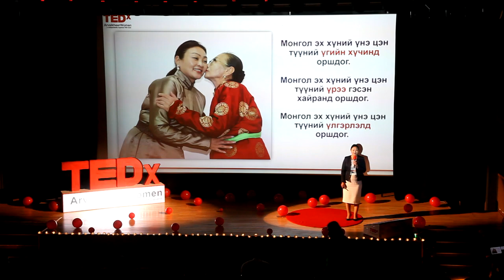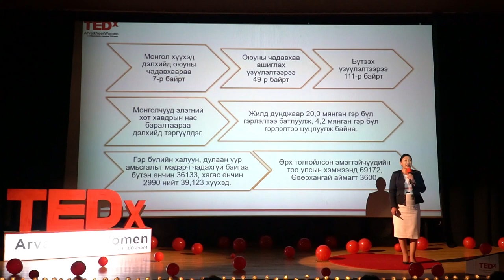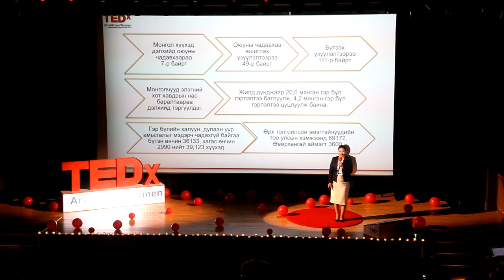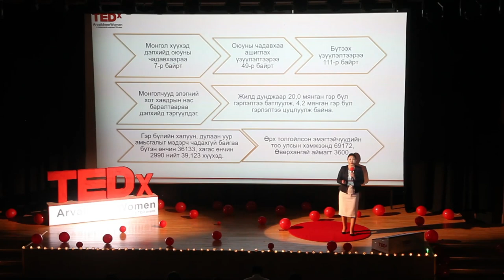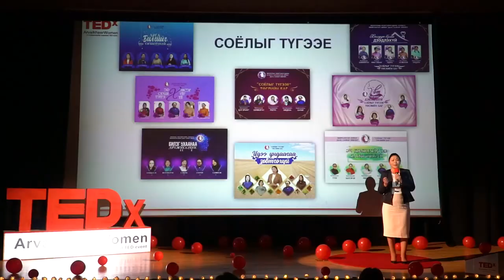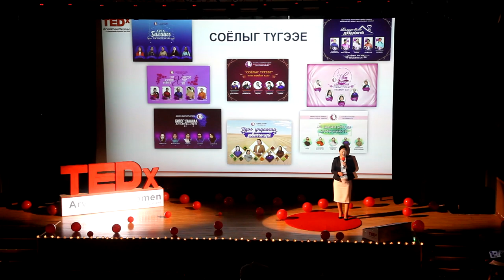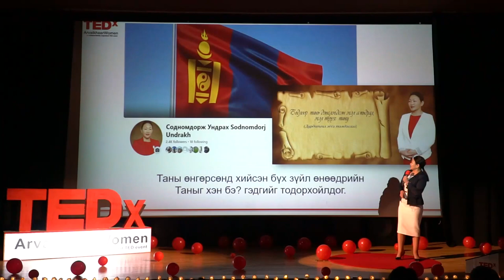Эмэгтэйчүүд бид нийгмийн соёлыг түүчээлнэ | Undrakh Sodnomdorj | TEDxArvaikheerWomen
Манлайлагч, эергээр нөлөөлөгч, түүчээлэгч, боловсролыг дэмжигч, оюуны хөрөнгө оруулагч гээд түүнийг тодотгох тодотгол олон. Тэрээр нийгэмд гэрэл асаах олон ажлууд зохион байгуулж, соёлыг түгээж, өөрөөрөө үлгэрлэж яваа оюунлаг, дайчин эмэгтэйчүүдийн нэг. Түүний нийгмийн төлөө сэтгэл зүрхээ зориулах чин хүсэл эрмэлзэл сурагч наснаас нь эхэлж, өнөөдрийг хүртэл гэрэл болон цацарсаар яваа.

Энэхүү дайчин эмэгтэй нийгэмд юу хэлэхийг хүсэв? Юуг үлгэрлэхийг зорилгоо болгов?? Манлайлагч, эергээр нөлөөлөгч, түүчээлэгч, боловсролыг дэмжигч, оюуны хөрөнгө оруулагч гээд түүнийг тодотгох тодотгол олон. This talk was given at a TEDx event using the TED conference format but independently organized by a local community.